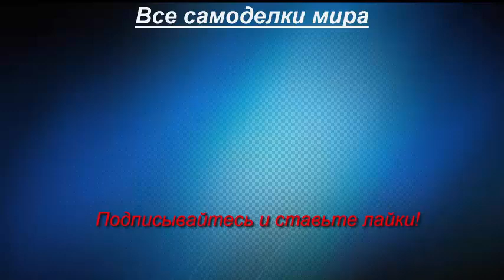Самодельный трактор из Оки и Нивы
Самодельный трактор 4х4. Двигатель и коробка от Оки, мосты от Нивы.